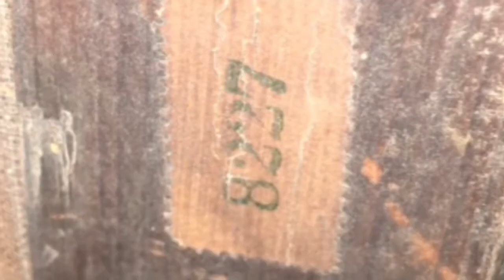Queen Henrietta Maria The Queen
Lost Van Dyck?